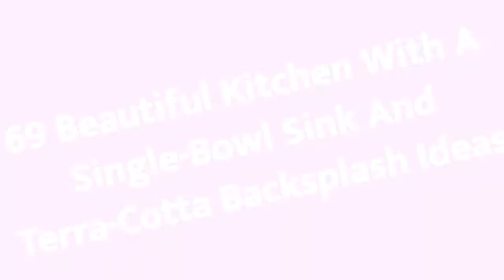75 Beautiful Kitchen With A Single-Bowl Sink And Terra-Cotta Backsplash Design Ideas #�1706 �